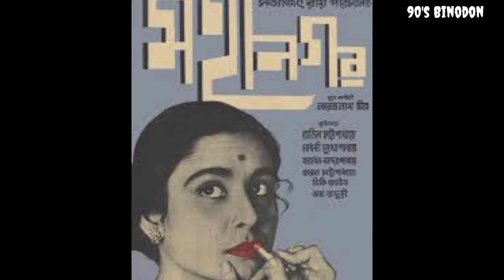অভিনেত্রী সুলতা চৌধুরীর জীবন সংগ্রামের কাহিনী | Bengali Actress Sulata Choudhury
Voice - Own